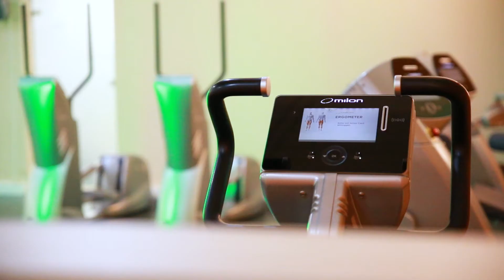Erfolgsgeschichten #2 | Fitnesscenter Gym 80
In der zweiten Folge zeigen wir das Fitnesscenter Gym 80. Jana und Reiner Sauck betreiben Ihre Studios in Wildeshausen, Bassum und Sarstedt.

MeinPlus | Im Januar 2020 ist das GYM 80 unser Partner des Monats und hat ein besonderes Angebot für euch: Ihr bekommt zwei Monate Training plus ein Startpaket gratis

Der Vorteil gilt für Neumitglieder ab 18 Jahren bei Abschluss einer Mitgliedschaft von 24 Monaten und bei Vorlage Ihrer goldenen girocard.

Unser Motto: Aus der Region - für die Region! Zusammen sind wir stark.

Wie findet ihr unsere Serie? Was gefällt euch gut und was fehlt? Wir freuen uns über euer Feedback!